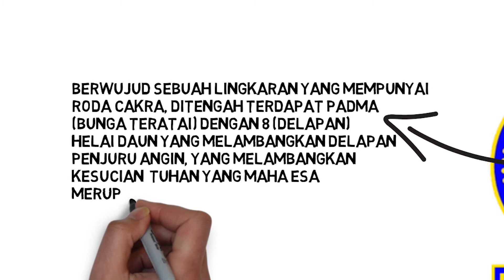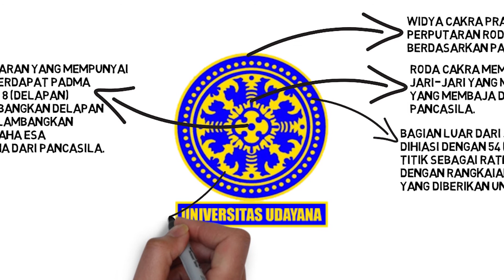ARTI LOGO UNIVERSITAS UDAYANA